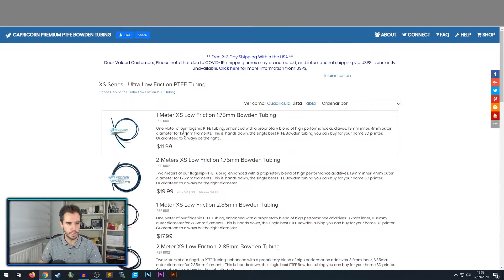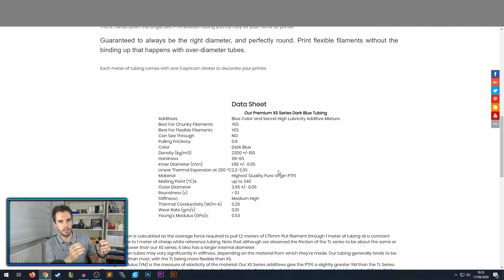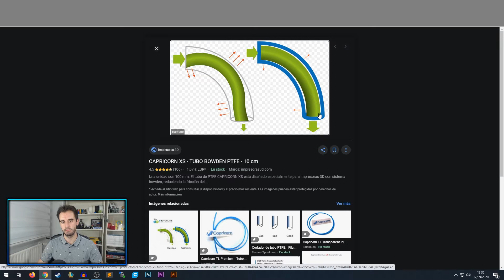🔥 CÓMO IMPRIMIR ABS en ENDER 3 🔨( MEJORA Ender 3 FUSOR ALL METAL ENDER 3 ) CAMBIAR FUSOR ENDER 3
En este vídeo te voy a enseñar a CAMBIAR el FUSOR de tu ENDER 3 por un ALL METAL para poder imprimir ABS sin problema alguno. Con el fusor ALL METAL podrás imprimir filamentos técnicos sin problema.

👉 Fusor All Metal Clon
👉 Fusor All Metal Micro Swiss
👉 Tubo Capricorn